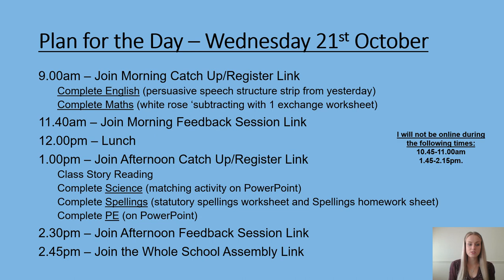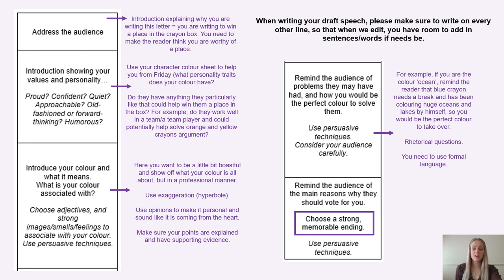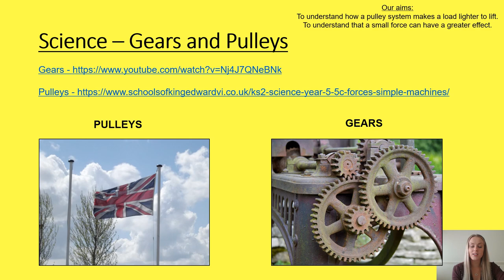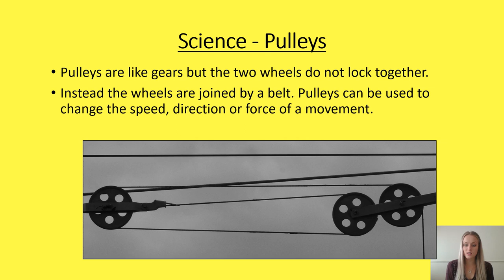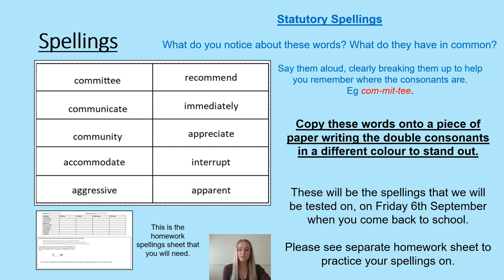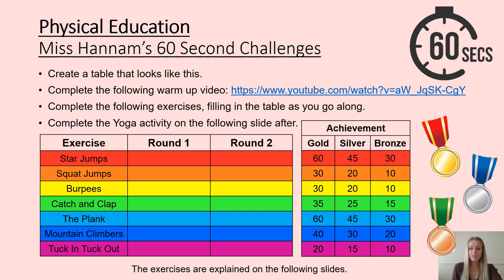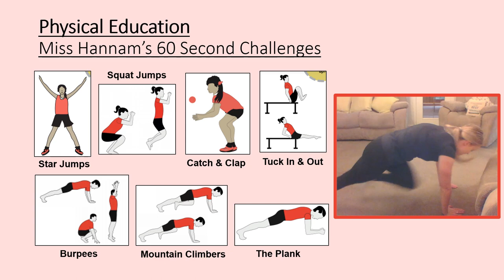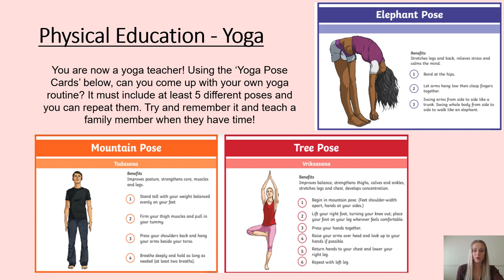Remote Learning – Wednesday 21st October